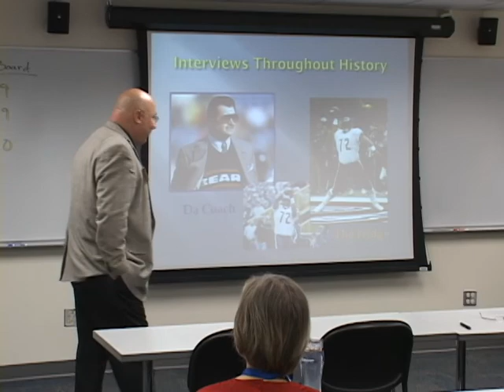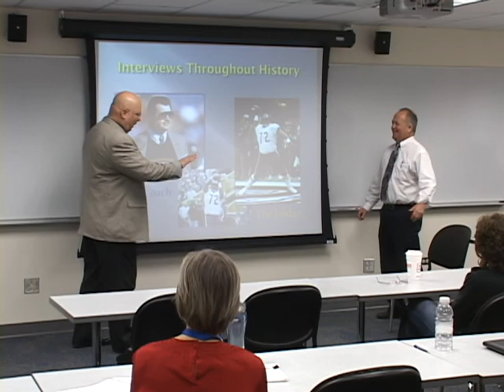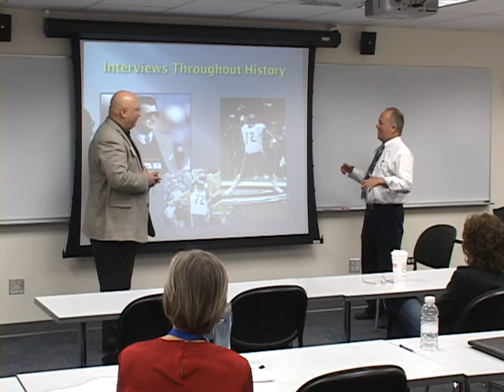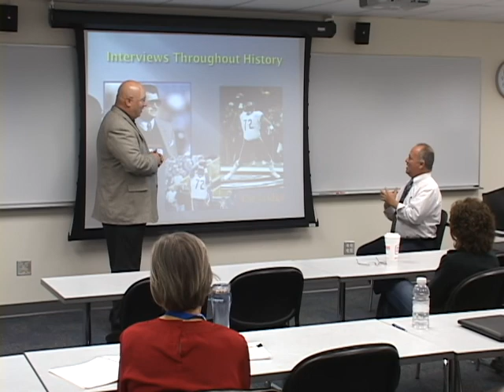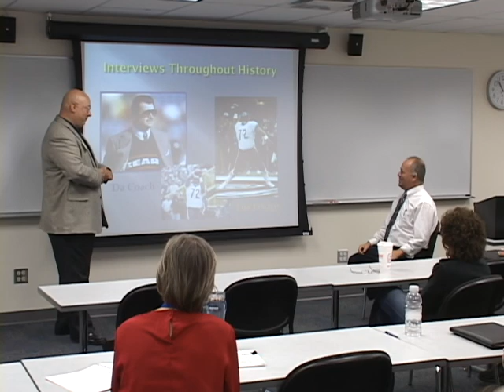Interviews Through Time - Da Coach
Interviews through time series... "Da Coach"